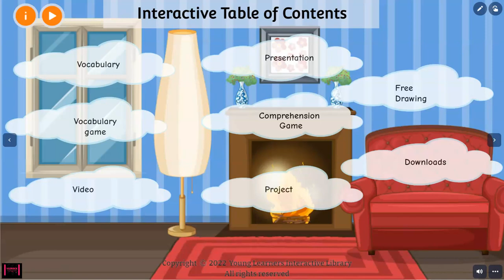Eight Nights of Hanukkah Ages 4 to 6